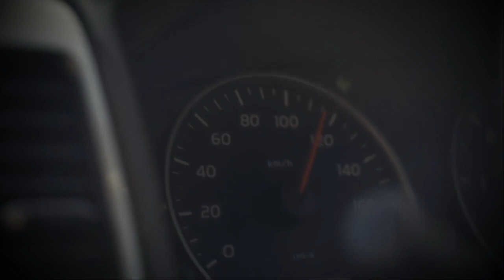The Tragic Death of Dylan Redwine. True Crime Documentary.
Dylan Redwine went on a trip in November 2012 to Bayfield Colorado for a court ordered visit with his father Mark. The next morning, dylan went missing. Over 3 years passed before dylans remains were found 10 miles from his fathers home. Dylans case has been dragged on for 9 years, and we fortunately just found out who exactly murdered Dylan.